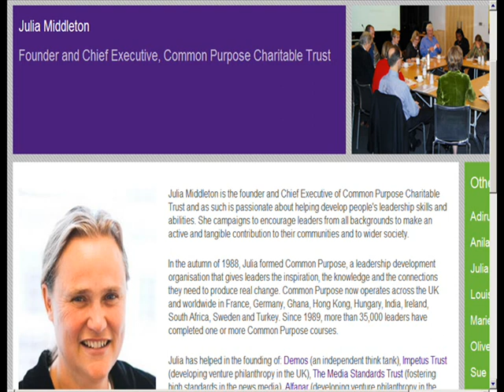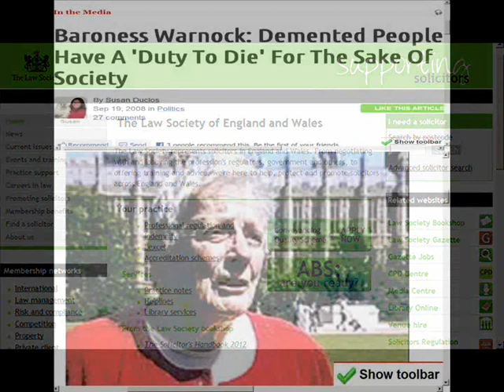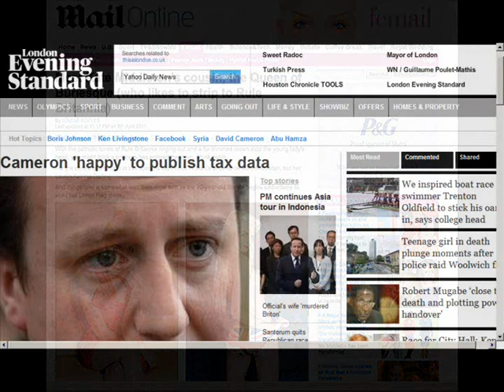Traitors in our Midsts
Exposed. Who are the traitors and how did they betrayed us.
 The abolition of Britain is illegal under the British Constitution, and the criminal acts of the Queen and her Ministers have included the worst acts of treason in history. They secretly repealed the treason laws in 1998 (hidden in s36.3 of the Crime and Disorder Act) to save their own necks. The criminality of our ministers and parliament won't save us - the EU's Constitution will automatically abolish the British one, and they will have got away with the greatest crime in a thousand years.List of Traitors to Scotland the United KingdomSince 1972 five European Union treaties have been signed abolishing our nation. As this is illegal under the British Constitution, our nation needed to be undermined with the methods listed below. The EU is succeeding exclusively through subversion by British traitors from inside the UK.The EU has the laws of a police state, and a constitution that hands absolute power to unelected dictators; it specifically hands all military power (and that includes the nuclear weapons of Britain and France,) to these dictators. It is the Soviet system, and creates a sham EU parliament with no power; it will abolish the nations of Great Britain and England.The list of traitors according to the severity of their crime:

Traitor number 1. HM the Queen. Has committed five acts of treason signing EU treaties that abolish our nation. She is the only monarch to have broken her Coronation oath. Failed as the ultimate check and balance, failed to insist on a national ballot for the abolition of our nation.

Traitor number 2. Edward Heath. Committed an act of treason by passing the 1972 EU Communities Act, which is the enabling act to abolish our nation. He then lied in his White Paper and in his speeches this Act would not abolish our sovereignty. He started the entire illegal EU process. The fact he was a lifelong member of the Deutsche VersicherungsDienst intelligence department was not discovered until his death.

Its very important to understand the legal basis for treason. Firstly it has always been the most serious crime on the statute book, worse than murder. Treason has long been the only crime punished by "hanging by the neck until dead." Murderers only get life. The definition of treason is "a crime that undermines one's government" or "the offence of acting to overthrow one's government." Philby, Maclean, Blunt, Burgess committed treason, by selling secrets to the Russians, and would have got perhaps 15 years if they had returned. What Heath did was the ultimate act of treason, not just undermining our nation, but abolishing it. If a court case had been brought, he would have got the ultimate penalty.

3. Tony Blair Committed three acts of treason, with three EU treaties. He is also an enthusiastic implementer of EU laws disguised as British laws, the latest being ID cards; he's an enforcer of crippling EU regulations. Blair is the chief manufacturer of the EU police state in Britain (Scottish rite 33rd degree mason of Studholme lodge 1591 ).

4. John Major committed Treason with the Maastricht treaty; he also sold our main military and nuclear port, Devonport Dockyard, to Dick Cheney's Haliburton Corporation for peanuts, his bribe was to be European MD of the Bush family's Carlyle Weapons group, and $1 million pa for life, so he is definitely on the other side.

5. Margaret Thatcher committed Treason with the Single European Act. She is the only Prime minister who now regrets signing it. She's still guilty - a murderer who apologises only has a mitigating circumstance. She'll remain a traitor until her death. Like many top people on our side, she's developed heart problems and is too ill to help.The above four people have all committed treason, and prosecutions were pending. Tony Blair's risk was the full force of the law for signing the Amsterdam Treaty amongst others. But in a stunning abuse of power, Tony Blair secretly repealed the treason laws, hidden in the Crime and Disorder Act, and the Queen signed it in 1998, saving both their necks.There can be no worse criminal abuse of the law than this. .To get off your own execution as a Prime Minister by repealing the law you are charged under. The newspapers and media missed it entirely.

6. John Prescott, John Reid, Peter Mandleson, Alan Johnson, about a dozen, now cabinet ministers. Communists who's allegiance in the 1960's was to the Soviet Union, switched their loyalty to the European Union in the 1970's; they've implemented the EU's Frankfurt school subversion, and the 111,000 EU regulations that are criminalising us all. Took control of the Labour party away from patriotic traditionalists. Too much more to list here sadly. Sorry.